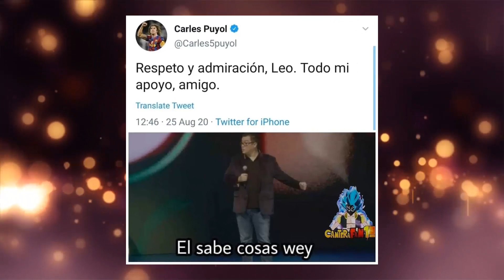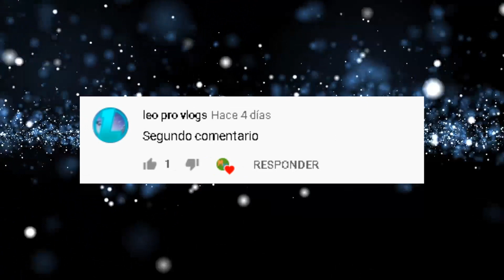Messi Se Va Del Barcelona | Origen Del Meme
Hoy les traigo el origen de todos los memes que hablan de la salida de Messi del Barcelona

00:00 Explicación
03:20 Memes
05:56 Saludos
06:19 Vídeos recomendados